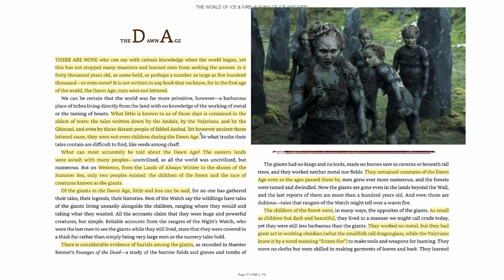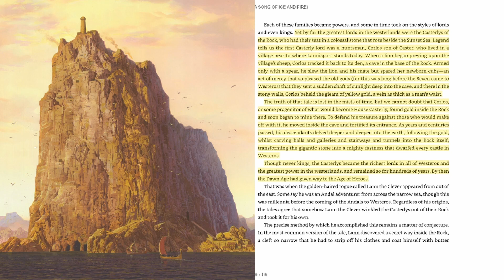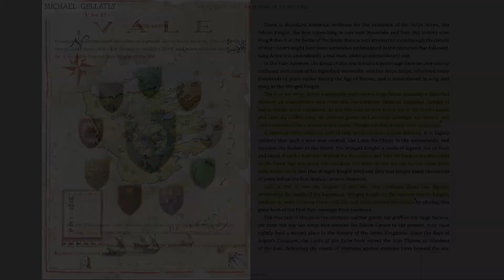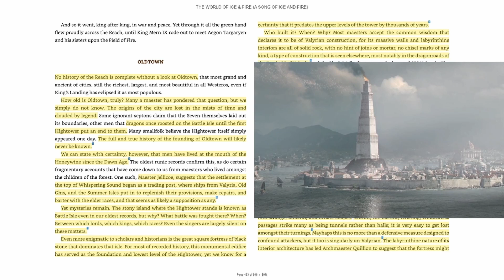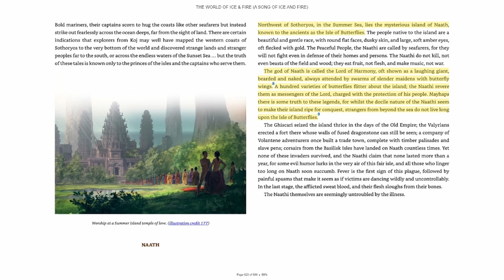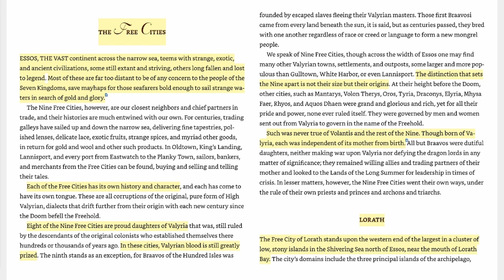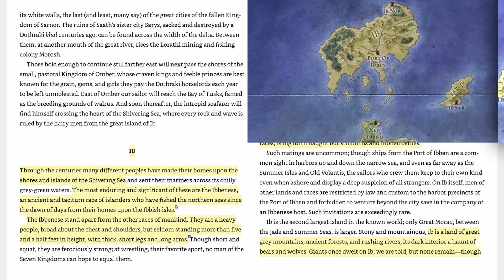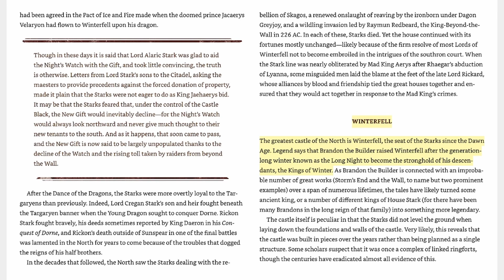Understanding the World of Ice anf Fire Dawn Age Master Collection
The Dawn Age Master Collection. All dawn age videos in one
Music
War of the Crown - Epic Trailer Music (Determination, Fantasy, Courage, Bright mood) by: GioeleFazzeri
Nimue - The Lady of the Lake - Medieval Love Ballad by: JuliusH